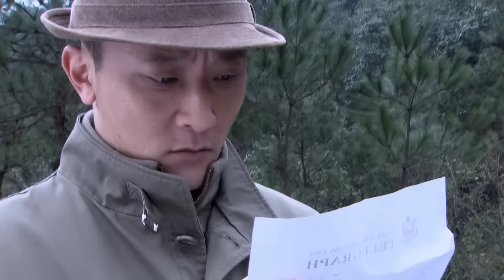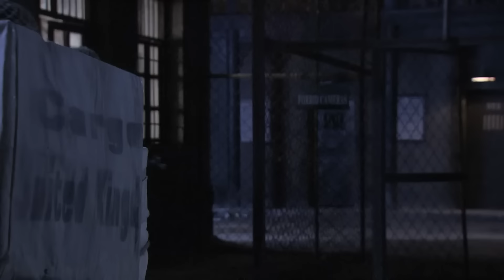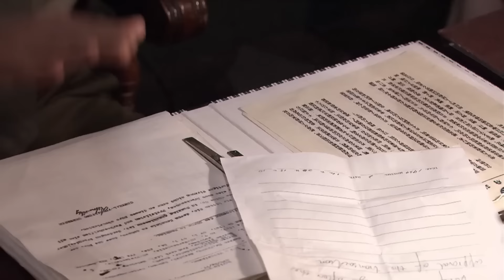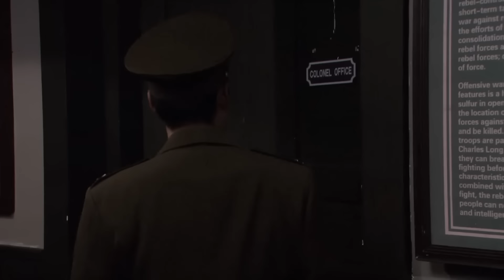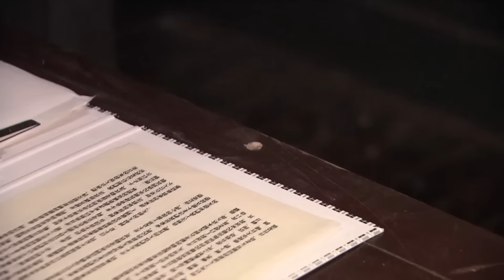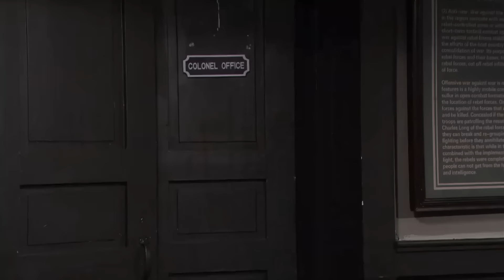【精彩谍战剧】红雀37丨主演：王丽坤，张嘉益，于震